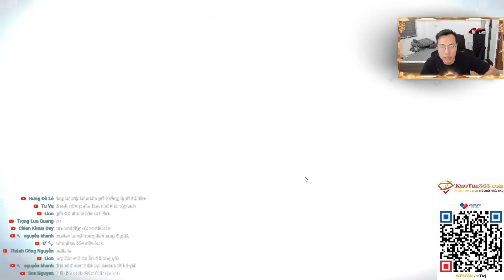TIZJ ĂN MỪNG 50.000 SUB VỚI RẤT NHIỀU KÈO KHỦNG CỦA TOP ĐẶC HUẤN x BÙNG NỔ SIÊU PHẨM ĐẾN VỠ ÒA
TIZJ ĂN MỪNG 50.000 SUB VỚI RẤT NHIỀU KÈO KHỦNG CỦA TOP ĐẶC HUẤN 24TOTS " SNOWEASY " VÀ CÁI KẾT BÙNG NỔ SIÊU PHẨM ĐẾN VỠ ÒA | FC ONLINE
CÁC KÈO RONALDO EU +8 , M.ESSIEN ICON +8 , NESTA HG +8 , E.FERNANDER FC +8 , VERON ITM +5 , MAKELELE ITM +5

VietCombank : 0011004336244 Do Duy Truong
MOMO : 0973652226